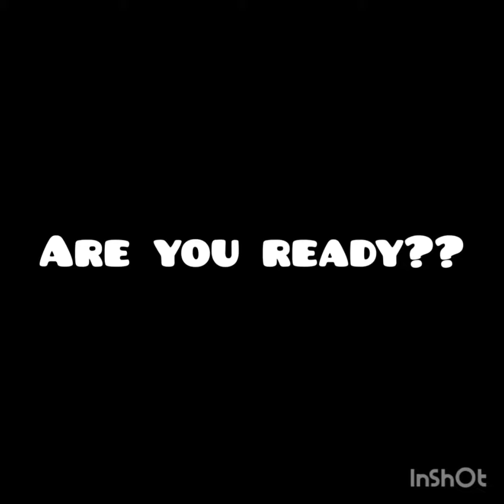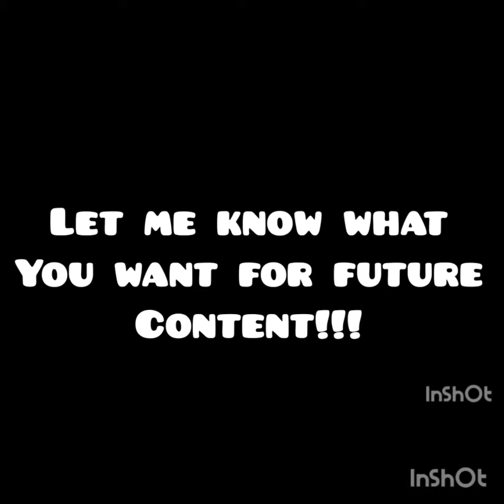I turned Piccolo black...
I am still puzzled to how it happened bit glad it did lol